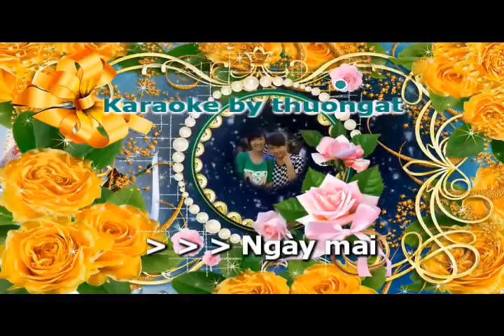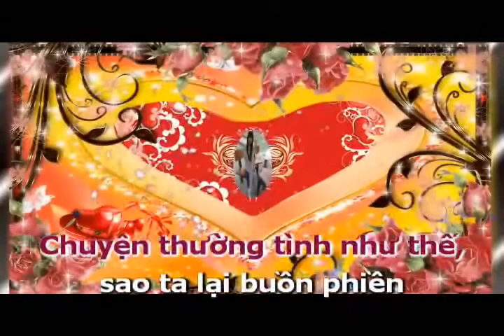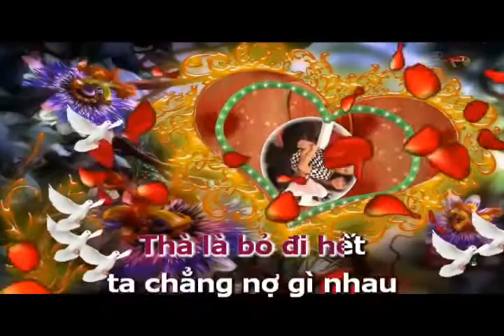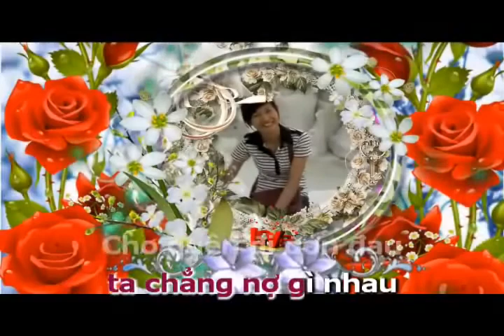karaoke nhạc sống bạc trắng tình đời , trung kiên ;;